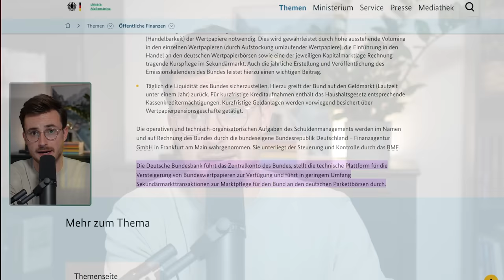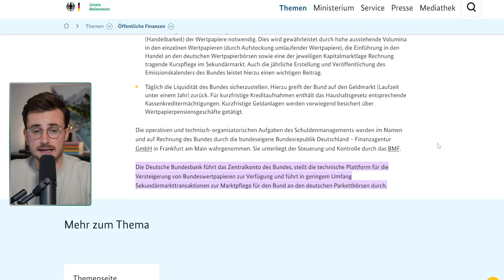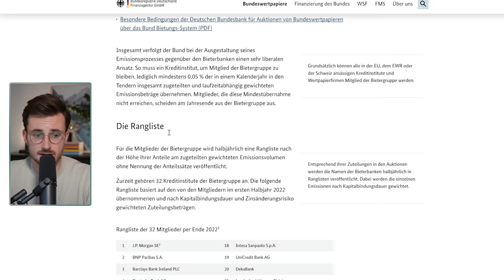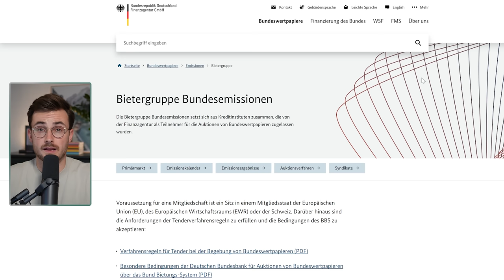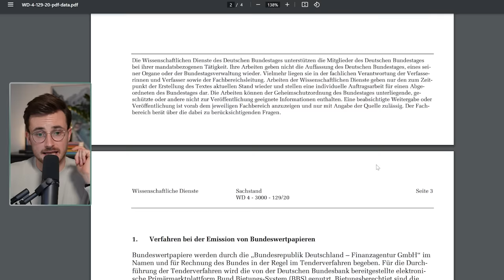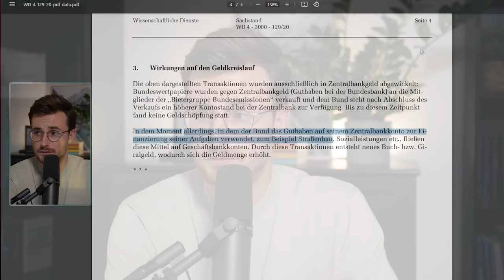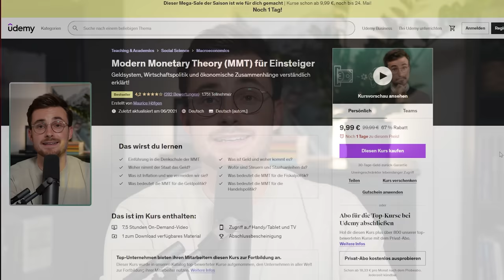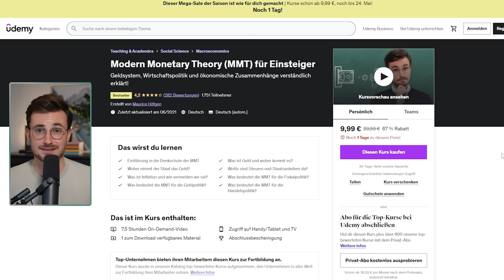Staatsschulden: Woher kommt das Geld? | Staatsfinanzierung einfach erklärt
Wie genau funktioniert es, wenn der Staat Schulden macht? Wenn Christian Lindner mehr ausgibt, als er über Steuern einnimmt? In diesem Video findet ihr eine einfache, aber detailgenaue Erklärung.

Code: MMTEINSTIEG

Schnitt & Postproduktion: Florian Dick
Soundstripe: HOCAZOXKHFWNAGLU
Bild: Shutterstock, IMAGO
Originalvideo:

Inhalt:
00:00:00 Intro
00:02:18 Das 2-Stufige Geldsystem
00:03:21 Das "Konto Deutschlands"
00:04:22 So bekommt Linder Geld
00:05:15 Was sind Staatsanleihen?
00:05:56 Wie werden Staatsanleihen verkauft?
00:08:10 Wie passiert beim Kauf von Anleihen?
00:10:06 Woher kommt Zentralbankgeld?
00:11:07 Geldschöpfung
00:12:20 Primär- und Sekundärmarkt
00:13:58 Fehlerhaftes Wissen in der Regierung
00:17:26 Outro

📘 Mythos Geldknappheit